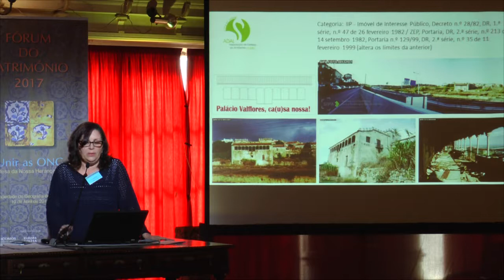Fórum do Património 2017 - Intervenção de Florbela Estevão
Primeira comunicação de ONG do terceiro tema de trabalho do Fórum do Património 2017: O PATRIMÓNIO E O SETOR DA CONSTRUÇÃO E DO IMOBILIÁRIO.
O Fórum do Património 2017 teve lugar no dia 10 de Abril, na sala Portugal da Sociedade de Geografia de Lisboa. Tem o objetivo de unir as ONG do Património Cultural Construido para a defesa da nossa herança comum!
Veja mais informações no Facebook e no site forumdopatrimonio.pt